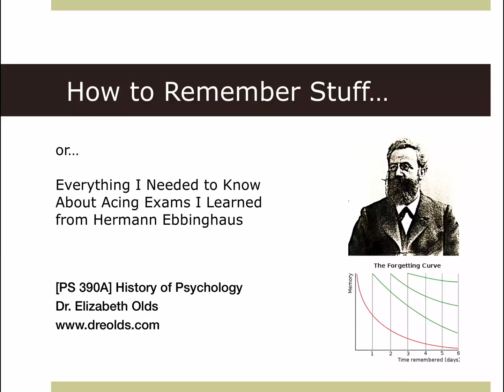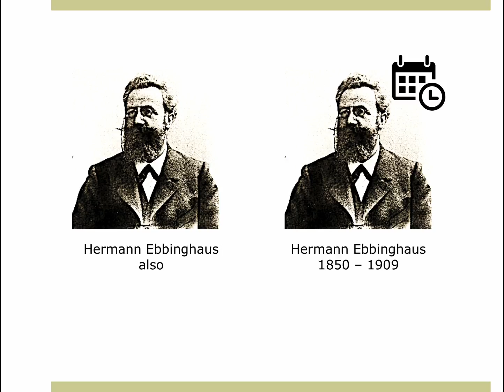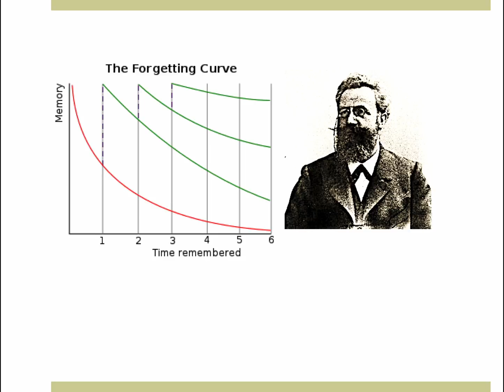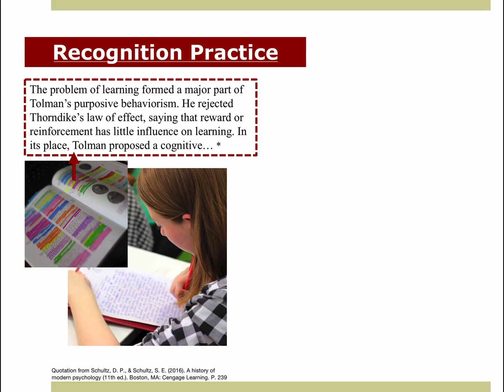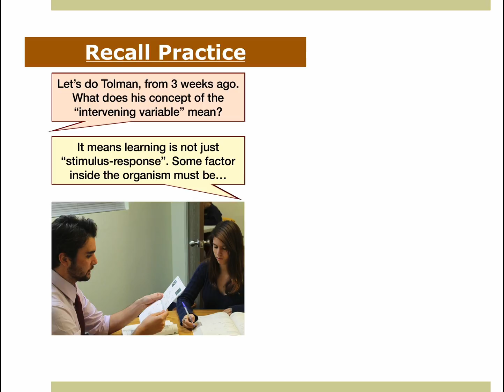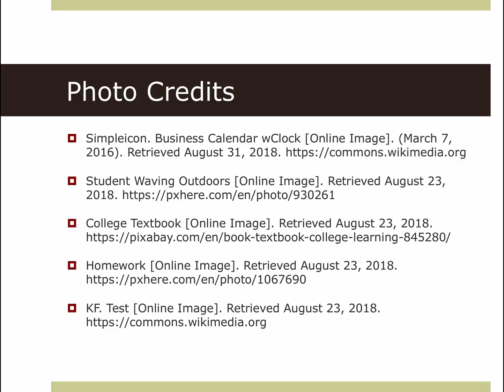How To Ace Exams - With Help from Hermann Ebbinghaus (1885)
This video does two things at once. It introduces you to an amazing figure from the history of psychology, while teaching you powerful study skills.

The amazing figure is Hermann Ebbinghaus. He did pioneering work in 1880s, on the psychology of learning and forgetting. His work is still relevant today, and it can offer us guidance on how best to study for exams!

Ebbinghaus had no university position, but he made major contributions to experimental psychology. Besides his discovery of the "forgetting curve", which we discuss in this video, he also discovered the famous "learning curve", and a host of other psychological phenomena:

 - the spacing effect
 - overlearning
 - the serial position effect
 - the primacy effect
 - the recency effect
 - the savings effect
 - voluntary and involuntary memory
 - discovery of the Ebbinghaus optical illusion
 - a sophisticated color system
 - sentence completion as intelligence test for school children

He promoting rigorous standards experimental methodology, in part by playing a major role in establishing the modern conventions for writing scientific articles

The fact that his contributions are still relevant is remarkable. In this video, we make some very simple connections between what he discovered about forgetting, and study skills that can help you remember.